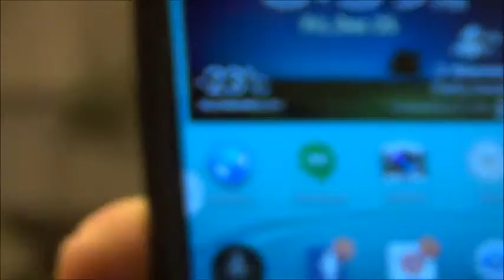Geschenke vom FMO IT Team nach Kanada. December 2015.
Und wieder ist ein Jahr vorbei! Vielen herzlichen Dank an die ehemaligen Kollegen vom FMO. Es sind jetzt schon 11 Jahre, seit dem wir Deutschland verlassen haben. Und immer noch denken die Kollegen an uns, und schicken uns zu Weihnachten ein Paket. Ist das nicht wundervoll? Vielen Dank an Ingrid, Francisco, Christoph, Willi, Richard, Marcel, Rene, Nuri, Gordon, und all die tollen Leute von IT. May the force be with you in 2016!!! :)